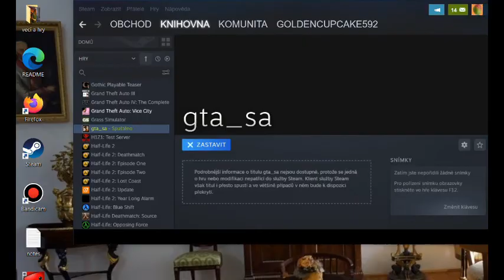gta san andreas blbnutie part 1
dufam že to nebudem musiet dat do nezaradenych videii.